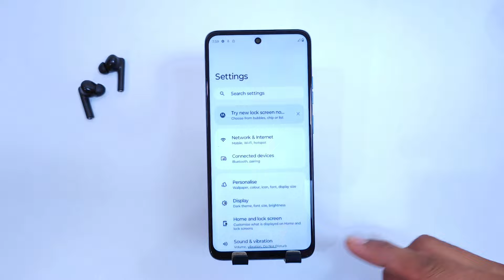Moto G04s Back Button Settings | Moto G04s Back Button Change/Back Button Settings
Moto G04s